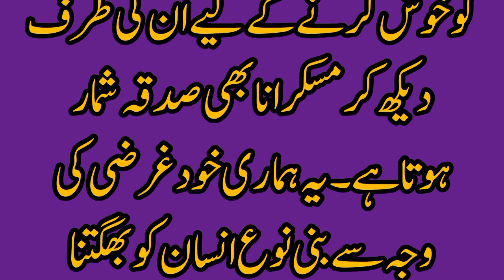Sadqay Kai Sada Aamaal || Simple Acts of Charity || Beautiful Islamic Moral Inspiration Story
Sadqay Kai Sada Aamaal || Simple Acts of Charity || Beautiful Islamic Moral Inspiration Motivated Story